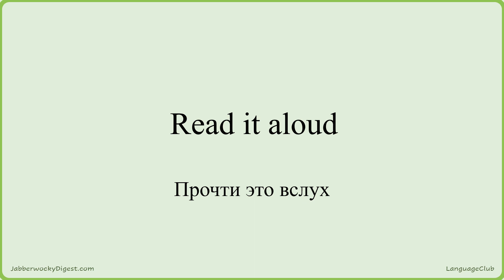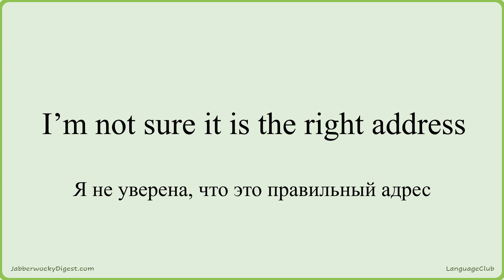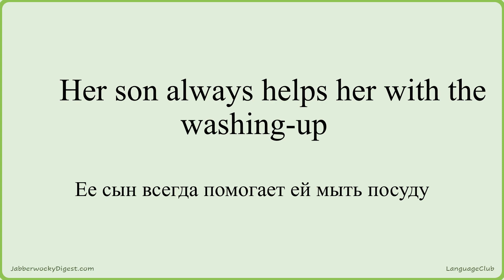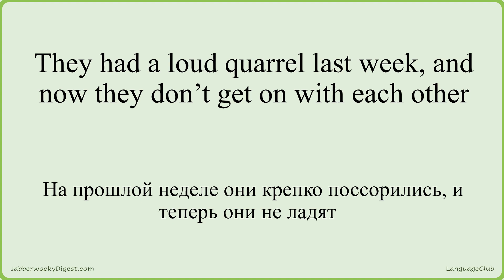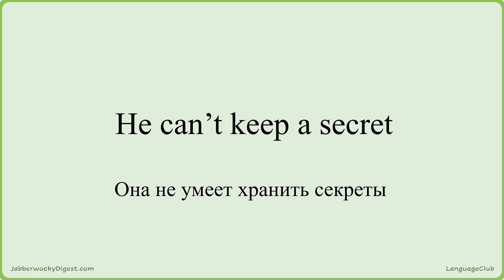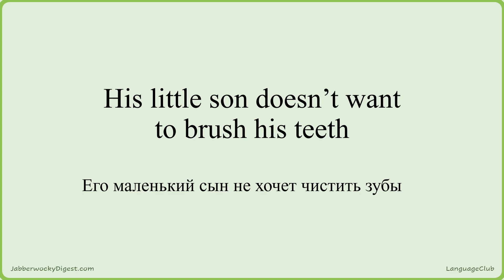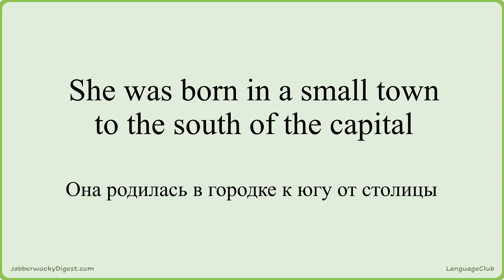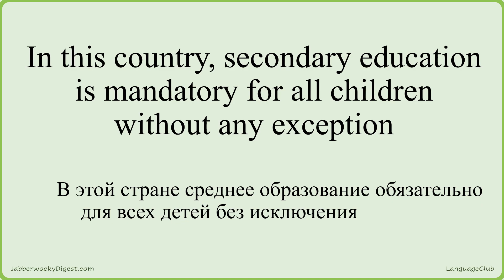Тренируйте навык слушания английских предложений || 500 предложений на все случаи жизни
Тренируйте навык слушания английских предложений || 500 предложений на все случаи жизни: 500 предложений из разных разговорных тем для разных уровней

Visit JabberwockyDigest.com for more articles, worksheets, exercises and fun materials on languages